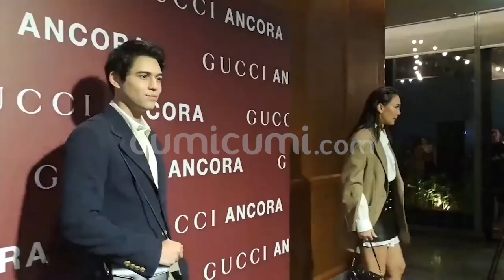Photoshoot Mesra, Luna Maya & Maxime Bouttier Lakukan Prewedding?